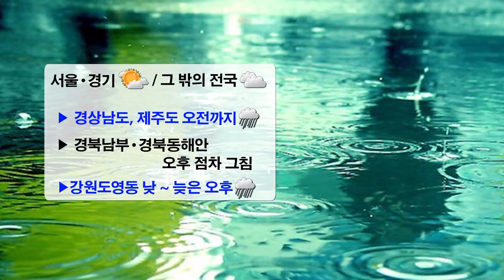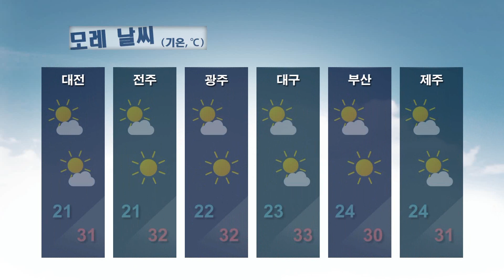날씨정보 08월 12일 05시 발표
오늘(수) 날씨

- 전국 ‘흐림’. 일부 남부지방, 강원도 영동 ‘비’